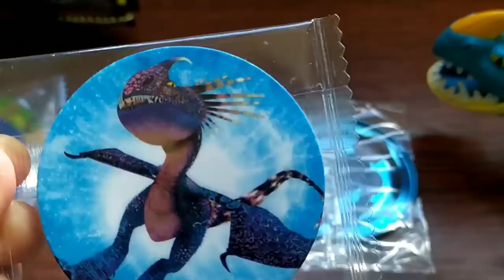Как приручить дракона 3. Громгильда и её тайный поклонник 5 серия 2 сезона.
Продолжение любимого сериала.